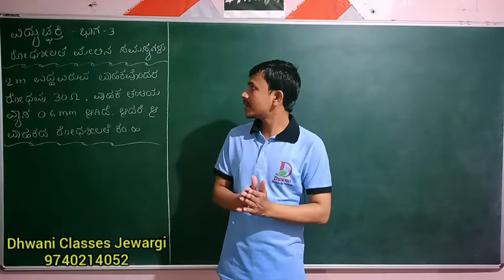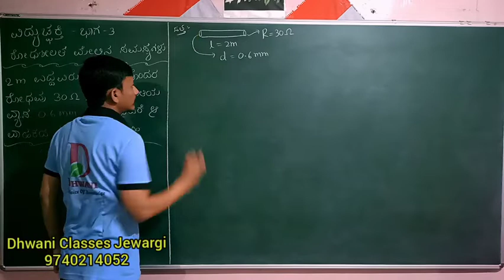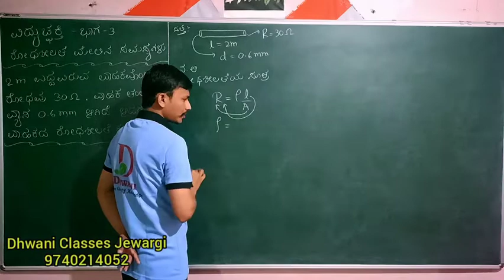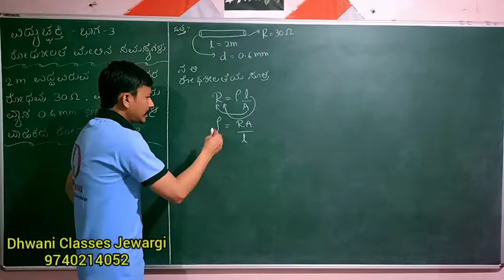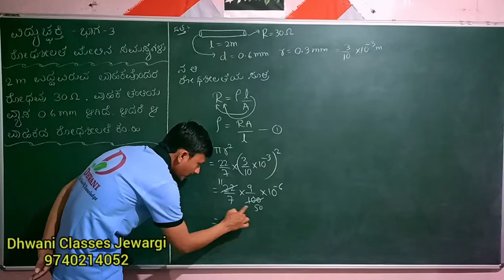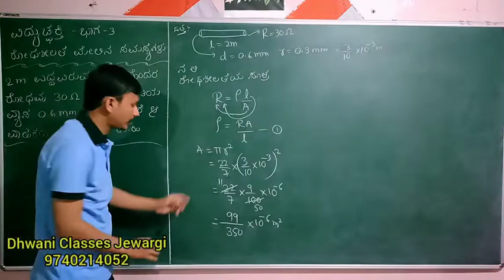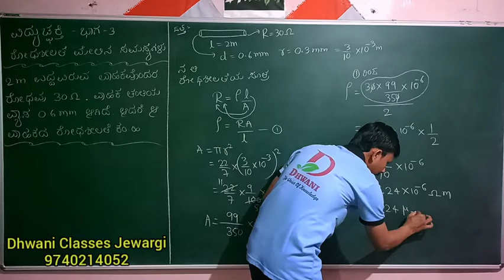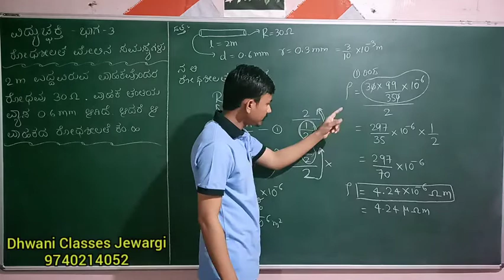SSLC science in Kannada Electricity/ವಿದ್ಯುಚ್ಚಕ್ತಿ ಭಾಗ 3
SSLC science electricity chapter problems in Kannada ರೋಧಶೀಲತೆಗೆ ಸಂಬಂಧಿಸಿದ ಸಮಸ್ಯೆ ೧